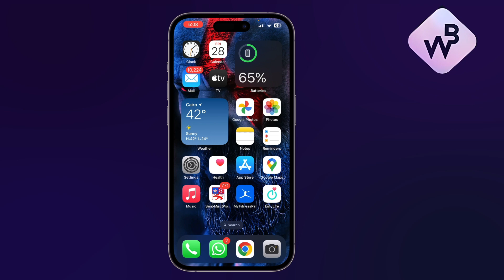How To Sync Iphone And Ipad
In today's video, we're uncovering a seamless method that will keep your devices in perfect harmony: how to sync your iPhone and iPad. Whether you're striving for consistent data across your devices, sharing content effortlessly, or simply enhancing your productivity, this tutorial is your guide. In this comprehensive walkthrough, we'll show you step by step how to easily sync your iPhone and iPad. Get ready to streamline your digital life and enjoy a synchronized experience like never before.

About Byte Wise
🎥 At Byte Wise, we simplify the complex world of technology. Our channel is your go-to resource for digital solutions, troubleshooting tech issues, and straightforward gadget guides. Each video is thoughtfully written, voiced, and produced by the Byte Wise team.

Get the latest on practical how-to guides and insightful tech tips that make navigating the digital world a breeze.